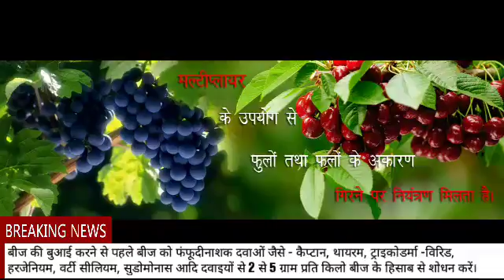सब्जिओं की उन्नत पौधशाला : हिमांशु मिश्र :9140721336/ 9456024572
देश के समस्त कृषक भाइयों के जय हिंद
यह वीडियो आप सभी के लिए है जो सब्जियों की पौधशाला उन्नत विधि से न बनाने की वजह से बीज का नुकसान एवम पौधशाला में लगने वाले रोगों से पौधों को नही बचा पाते। इसलिए आप सभी से निवेदन हज की इस वीडियो के माध्यम से नर्सरी की तैयारी से करें। अधिक अधिक बीज से पौधा तैयार करके उन्नत पौधशाला तैयार करके उन्नत फसल तैयार करने में सफल होवें।
मेरी शुभकामनाएं एवम सहयोग दोनो ही सदैव साथ हैं।